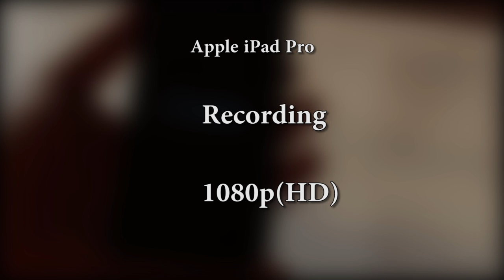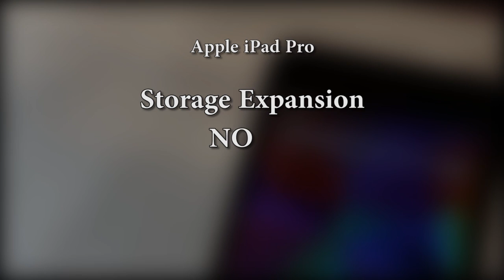Apple iPad Pro - Quick Look